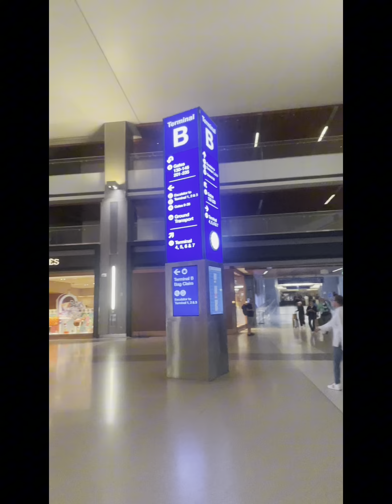It’s all about